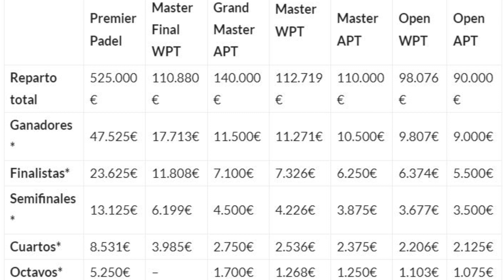¿CUÁNTO GANAN LOS JUGADORES DE PÁDEL EN 2022? | ¿CUÁNTO COBRAN LEBRÓN Y GALÁN?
Seguro que tú también has sentido alguna vez mucha curiosidad por saber cuál es el sueldo de los jugadores de pádel. No todos cobran lo mismo, el dinero que ganan va en función del circuito, del tipo de torneo y de la ronda que alcancen. Descubre el valor de los premios en World Padel Tour y Premier Padel.

Insensatos, esto es punto de oro.